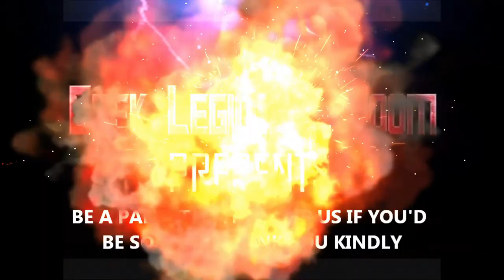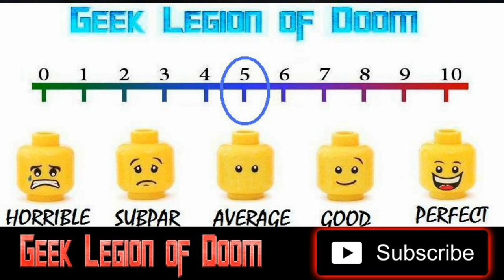DELIVER US ( 2023 Lee Roy Kunz ) Anti-christ Religious Horror Movie Review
According to an ancient prophecy, a woman will give birth to identical twin boys: one will be the Messiah, the other the Anti-Christ. When a Russian nun, Sister Yulia, claims to have immaculately conceived twins, the Vatican sends a team of priests to investigate. They confirm her claim as authentic, and Vox Dei's orders are to abort both children. However, an American Jesuit, Father Fox, discovers their plan and helps her escape to Estonia.